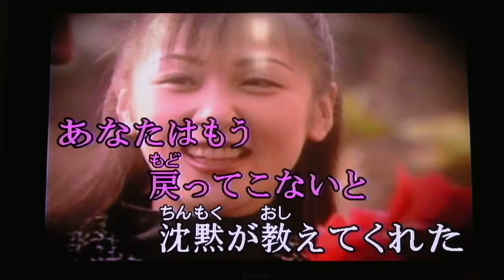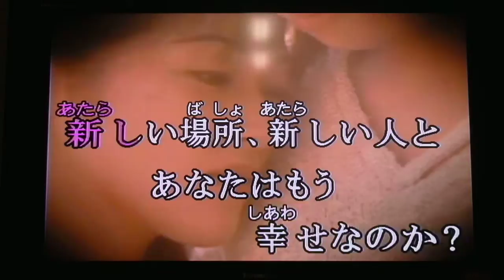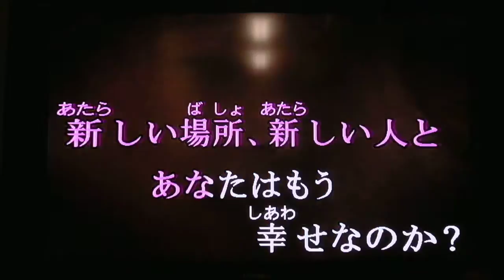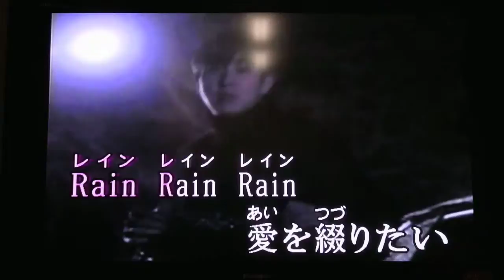It is anjie first albam a song cover by me 76Lubricants